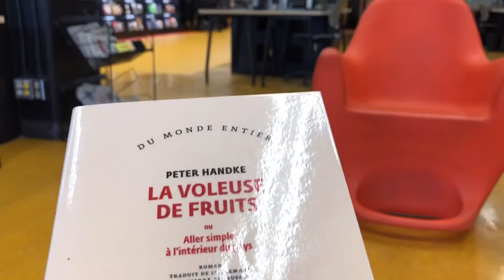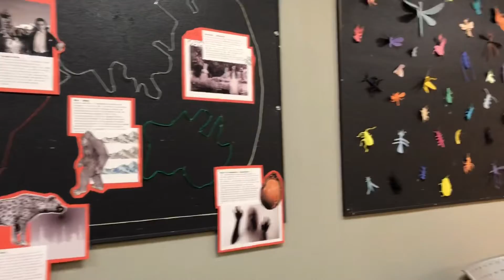Public Library Tour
A tour of the public library of Montreal.
You have Access to several services, borrow a French learning guide, browse the Internet or attend activities organized for them. Young people are invited to storytelling hours, workshops, shows and meetings of all kinds.